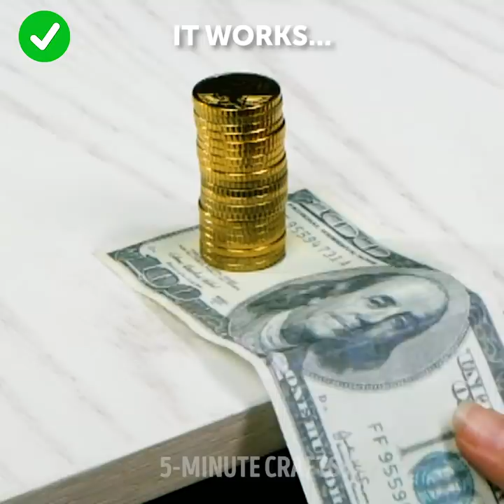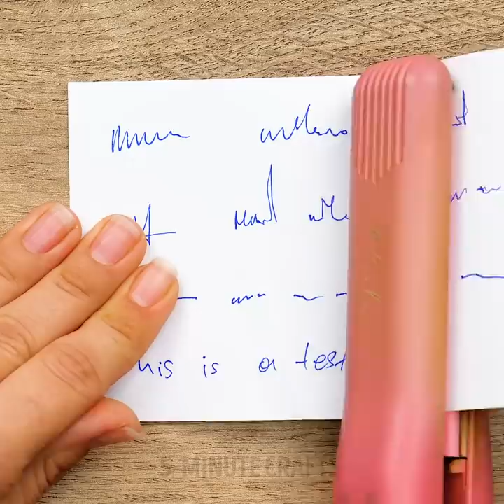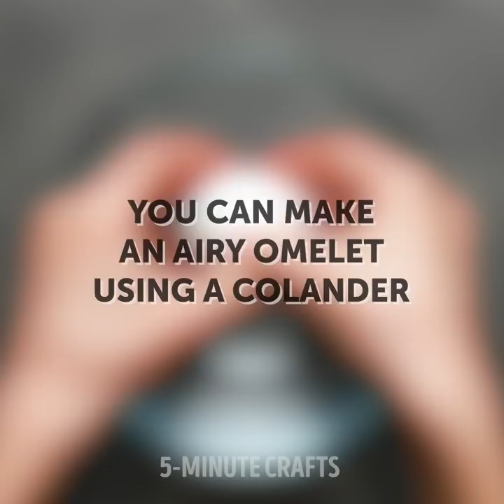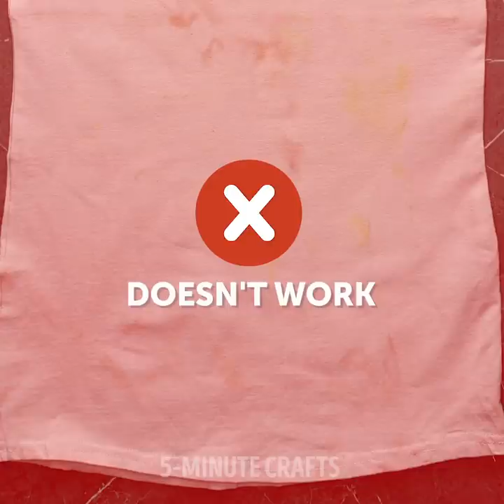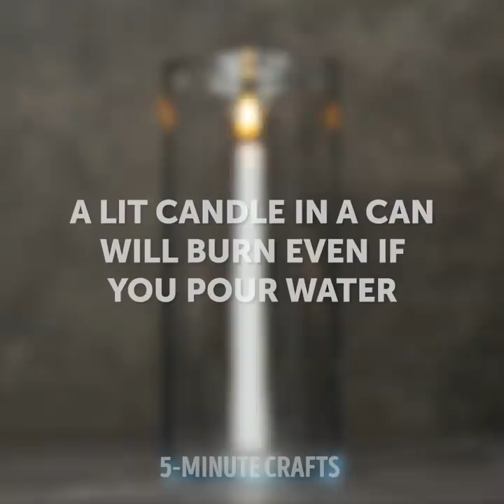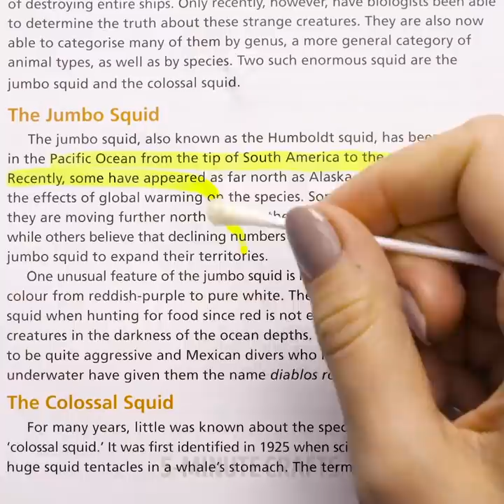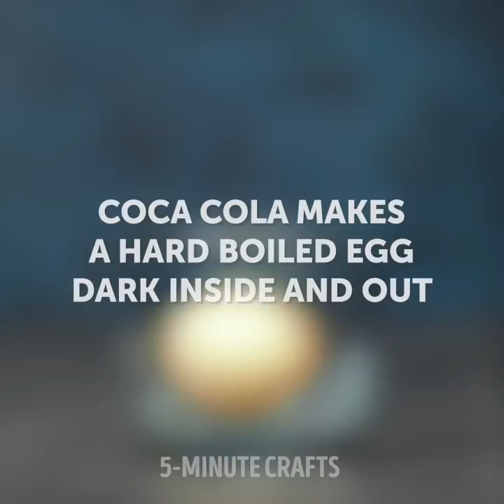TESTING VIRAL TIK TOK LIFE HACKS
Timestamps:

0:00 How to put on a swim cap
1:39 Bubbles
3:44 Cleaning hacks
5:43 Coffee foam art
8:14 Makeup tips
10:04 Easy hairstyle
12:19 Photo tricks